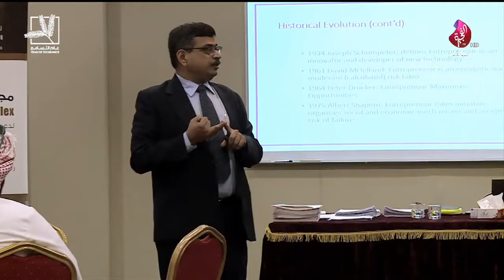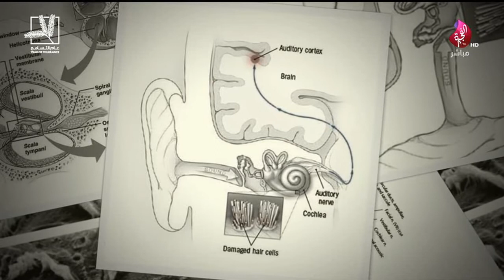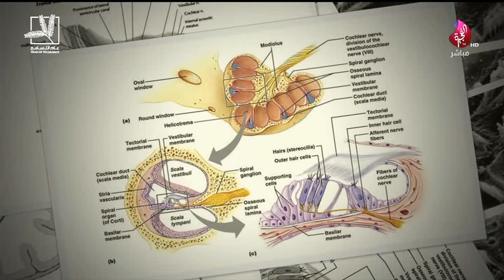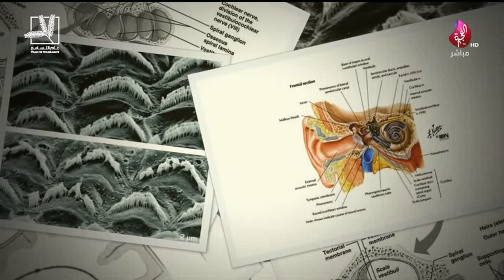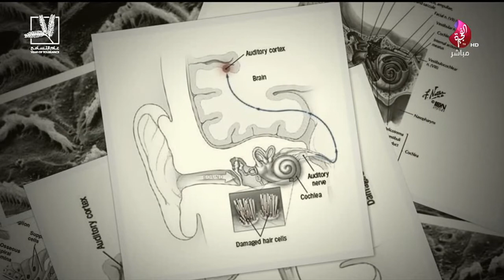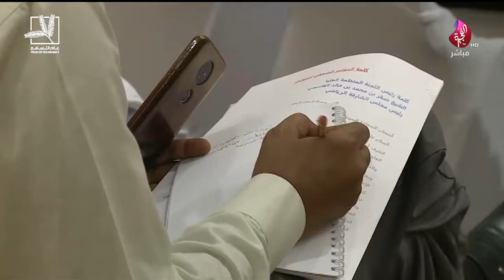برنامج سبعة على سبعة حلقة 476 تاريخ 18-06-2019 - تلفزيون الفجيرة